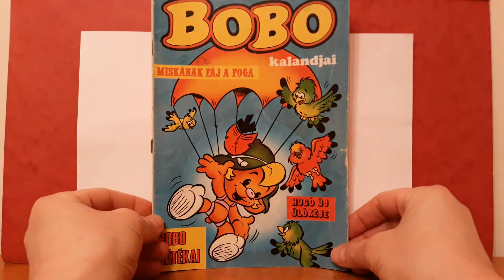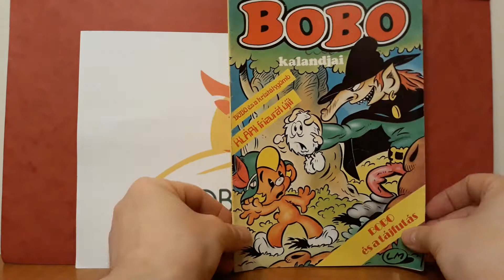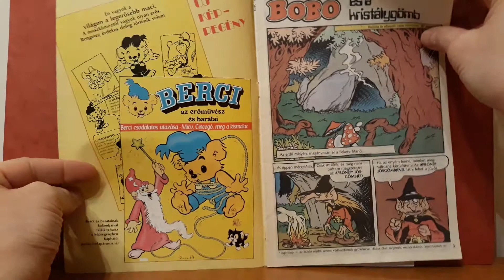Bobo Képregények Bemutatása (2. Rész)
Bobo Befejezett sorozat, 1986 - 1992
Kiadó(k): Zrínyi Nyomda (1986)
Művelt Nép Könyvterjesztő Vállalat (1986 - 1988)
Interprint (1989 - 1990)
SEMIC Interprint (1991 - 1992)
Megjelent: 53 szám

A Bobo egy svéd képregény az 1970-es évekből, Lars Mortimer (Lasse Mortimer) tollából. Magyarországon 1986-tól 1992-ig jelent meg önállóan, ezt követően Bobo kalandjait Góliát kalandjaival együtt olvashatták. A képregény helyszíne a Nagyerdő, itt él Bobo, a legtöbbször erdei manónak bemutatott főhős és itt élnek barátai is: Klári baba, Holló Hugó, Róka Miska, Patkanyó, Brumpapa és fiai, Bimi és Bumi, Frida, Róka Rudi, és a Cinkosok. Ez az erdő távol van a várostól, tökéletes békében él minden erdei lakó. Kivéve, mikor Róka Rudira rájön a bolondóra, és Sherlock Holmesnak, Szuper Télapónak vagy Tell Vilmosnak képzeli magát.

A képregényben eredetileg csak Bobo, Klári, Hugó, Utas Guszti, Miska és a szőrmókok szerepeltek. A 33. számban bővült ki a szereplők listája. A 34. számban Klári a városba költözött, a 36. számban helyét átvette Frida, Bobo női párja.